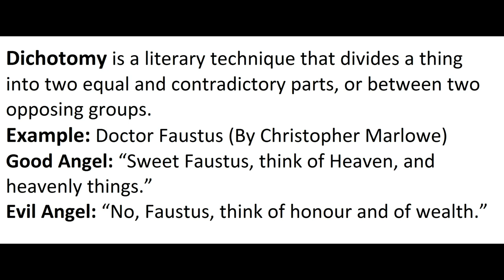What is Dichotomy? (Literary Device) Explain in Hindi / Urdu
This video is about:
What is Dichotomy?
What does Dichotomy mean?
Dichotomy meaning, definition & explanation
Dichotomy Examples
Special Language Forms
Literary Term